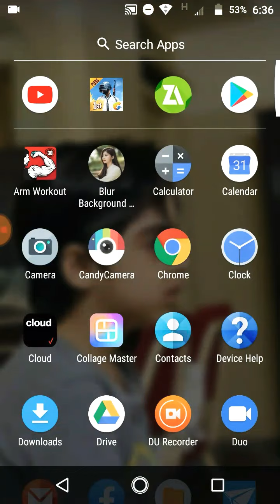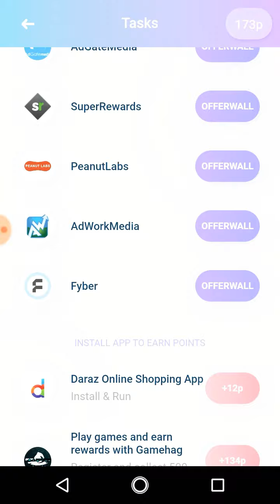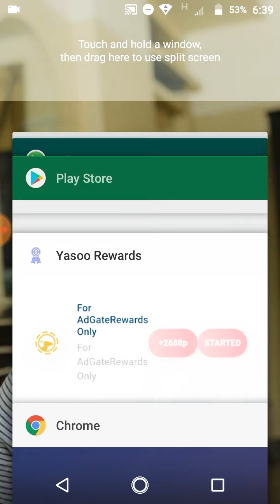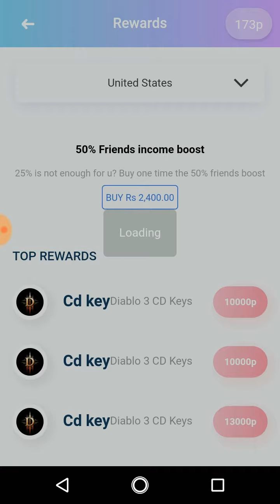How to get free ||" GOOGLE PLAY GIFT CARDS "|| please subscribe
Download (YASOO REWARDS) NOW